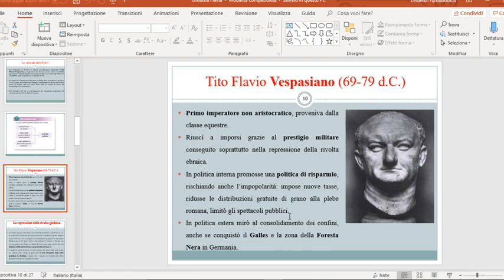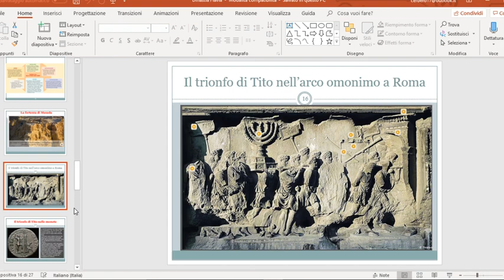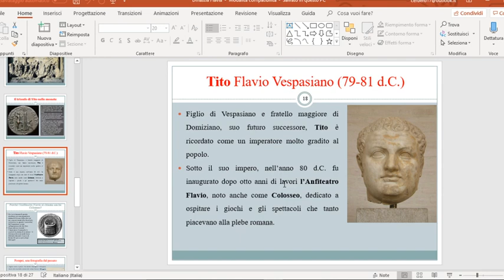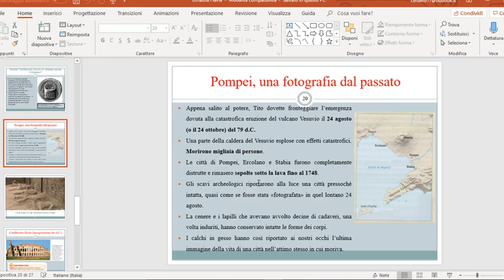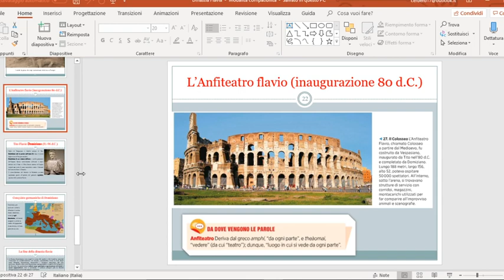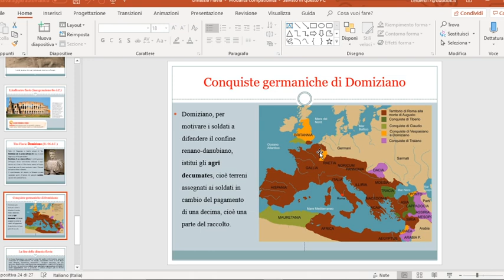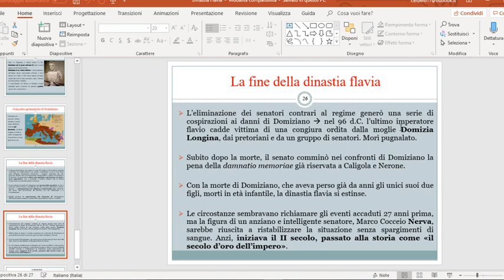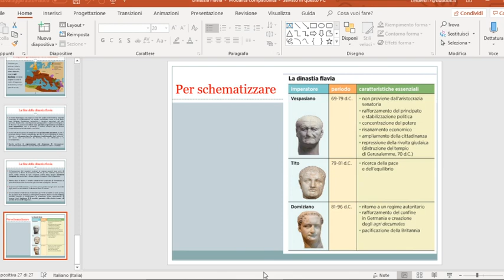Videolezione 2AS Dinastia Flavia mp4